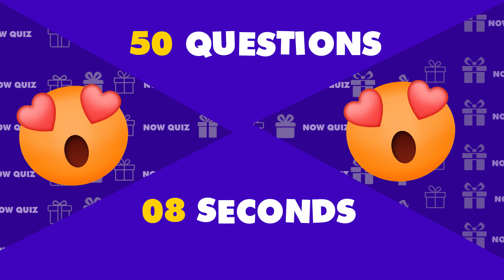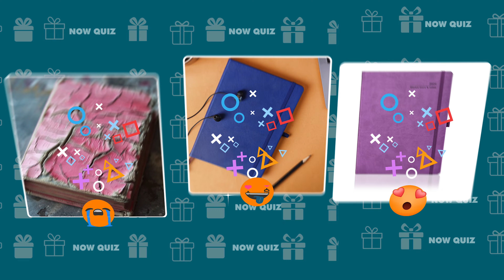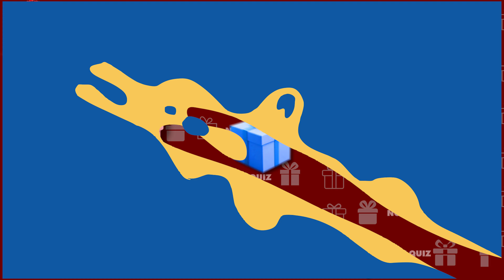Choose Your Gift! 🎁 Pink, Blue or Purple 💗💙💜 Now Quiz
Welcome to our exciting quiz video, "Choose Your Gift! 🎁 Pink, Blue or Purple 💗💙💜 How Lucky Are You? 😱". Dive into the fun and test your luck by picking one of the vibrant gift boxes. Will you choose the pink, blue, or purple gift? Each box holds a unique surprise waiting to be revealed!

✨ Watch the video and choose your favorite color gift box: Pink, Blue, or Purple.See what surprise awaits you inside your chosen box. Share your results in the comments and let us know how lucky you are!

Enjoy the video and may luck be on your side! 🍀